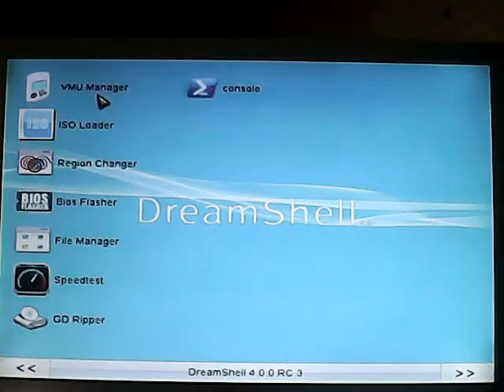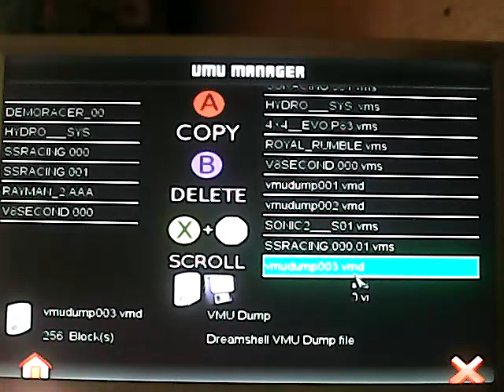VMU Manager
DreamShell app VMU Manager for dump/restore single save or full dump